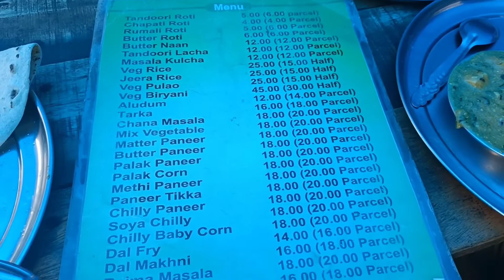Kolkata Tourist Places | Kolkata Tour Budget | Kolkata Tour Guide | Kolkata Tour Plan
Is Video mai aaplogo ko  Kolkata Ghumne ki puri jankari milegi.
Kolkata West Bengal me padta hai aur ye west bengal ki rajdhani hai .
kolkata me durga puja bahut dhum dham see manaya jata hai
bahut jagah see log yeha durga puja ghumne aate hai dugra puja mai  kolkata ko dulhan ki trah saja diya jata hai.
es video ko dekhne ke bad aaplogo ko ek idea lag jaega kolkata kaise ghumna hai.
aise kolkata bahut si sasti jagah hai yeha aap bade aaram see 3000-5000/-me ghum sakte hai